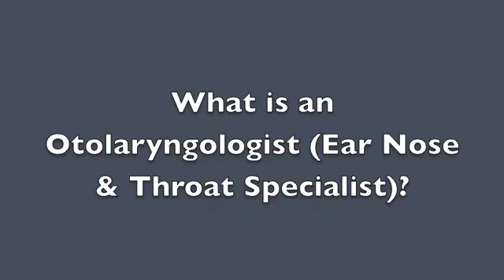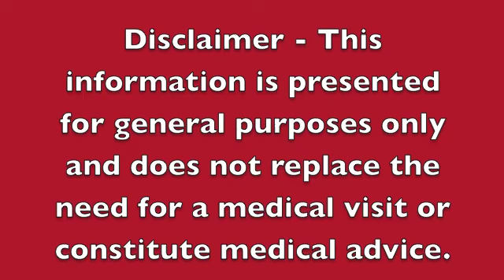What is an ENT or Otolaryngologist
This video explains what an ENT doctor or otolaryngologist does.